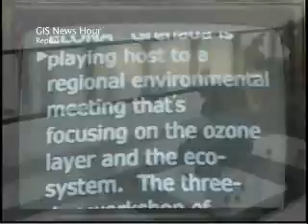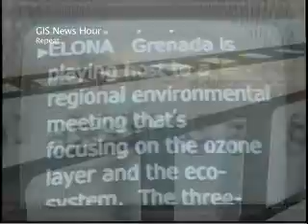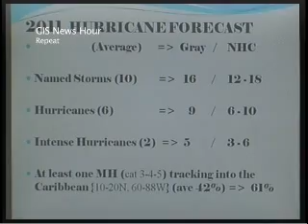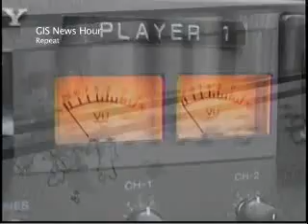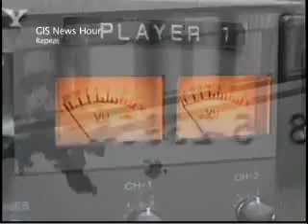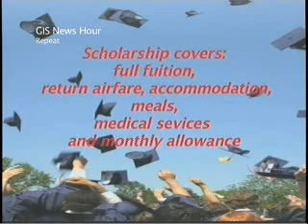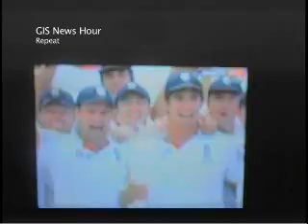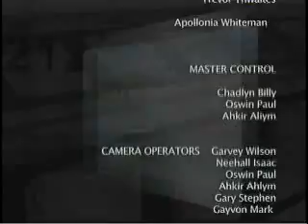GIS News - Tues. 31st May, 2011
GIS News Headlines: St. George's University gets high praise from government for contributions to national development.

Grenadians will soon be paying less for funerals.

2011 Hurricane season promises to be above average.